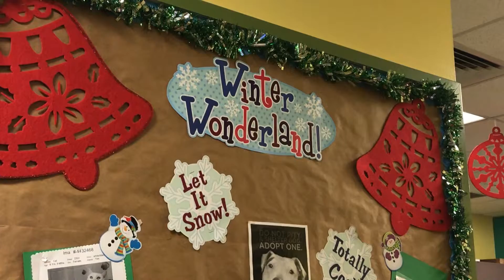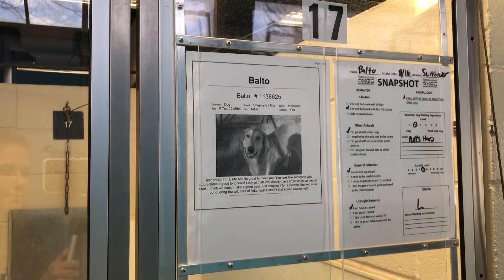Tips to keep dogs safe in winter weather - TV1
Winter is officially here, and people aren’t the only ones who need to bundle up during the chilly weather.

Tony Rankin, the Fayetteville Animal Services program manager, says there are a few things you can do to keep your dogs safe and healthy in the winter months.

“The best thing to use for insulating is cedar shavings or straw, not really blankets,” Rankin said.

Rankin also says to make sure your pet has a place of shelter for days and nights when the temperature drops below freezing, if you cannot bring them indoors.

“The hay and the cedar shavings don’t absorb the moisture like that and they’ll actually dry out if they get wet in the cold temperatures, whereas the blankets just freeze,” Rankin said.

Rankin says it’s important to keep our dogs safe during the winter weather, because they’re more than just our furry friends.

U of A student Makenzie Anderson says she usually takes her dog with her when she runs outside, but with the temperatures dropping, she leaves her plot hound dog Finnegan behind.

“I usually take him with me when I go on runs, but now that it’s getting colder I keep him in the house because dogs get cold too,” Anderson said.

Rankin also encourages people to stay on the grass with their pets, as the concrete sidewalk or roads may be frozen and hurt their paws.

“As soon as you’re uncomfortable, they’re uncomfortable,” Rankin said.